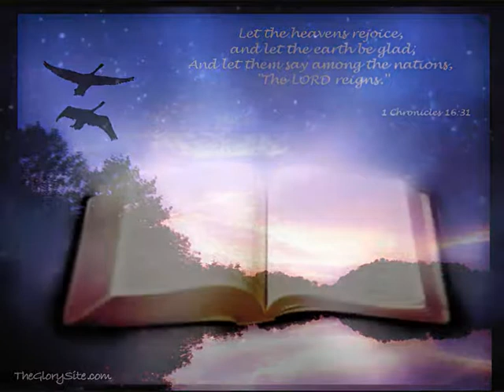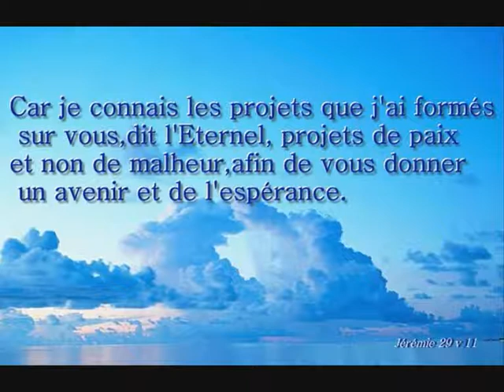j'ai soif de jésus